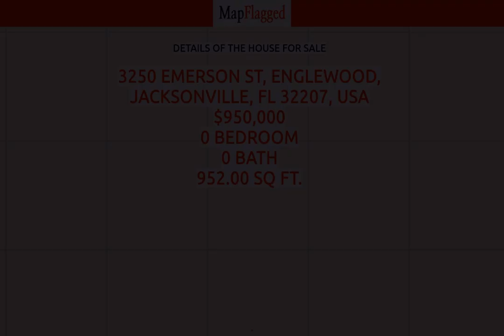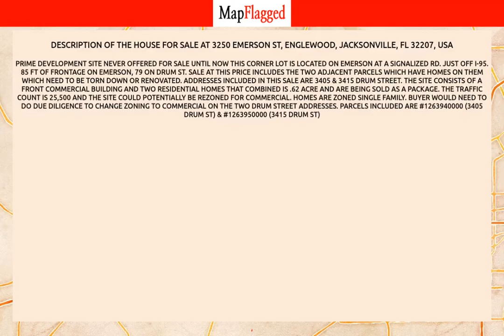FL,US | Buy house at 3250 EMERSON ST, Jacksonville, USA | MapFlagged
📚 Video Chapters:
0:00 Property Introduction
0:10 Property Price
2:10 Property Address
2:20 Property Description
2:25 Property Key Places
2:30 Subscribe to MapFlagged!

📣 Following is the detail of house for sale at 3250  EMERSON ST, Englewood, Jacksonville, FL 32207, USA:

952 Sq Ft.
$950,000

Prime development site Never offered for sale until now this corner lot is located on Emerson at a signalized Rd. just off I-95.   85 ft of frontage on Emerson, 79 on  Drum St.  Sale at this price includes the two adjacent parcels which have homes on them which need to be torn down or renovated. Addresses included in this sale are 3405 & 3415 Drum Street.   The site consists of a front commercial building and two residential homes that combined is .62 acre and are being sold as a package. The traffic count is 25,500 and the site could potentially be rezoned for commercial.  Homes are zoned Single Family. Buyer would need to do due diligence to change zoning to commercial on the two Drum Street addresses.  Parcels included are #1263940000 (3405 Drum St) & #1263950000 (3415 Drum St)

🍕 Nearest Restaurants to this Property:
Toot's Cafe
Treemendous BBQ
Ciao Italian Eatery
El Toro
Everybody's Restaurant

🚃 Nearest Train Stations to this Property:
Amtrak-Waldo
Amtrak-Jacksonville
Amtrak-Palatka

🏬 Nearest Shopping Malls to this Property:
Normandy Square
Oakleaf Commons

🎥 Nearest Movie Theaters to this Property:
Sun-Ray Cinema
Wallace Theaters
Epic Theatre

☕ Nearest Cafes to this Property:
Toot's Cafe

✈️ Nearest Airports to this Property:
Hilliard Airpark
Cecil Field

🏢 Nearest Stores to this Property:
Melanie's Station Cafe
Ron's Fireworks
Fashion Cove

➕ Nearest Doctors to this Property:
Normandy Pediatrics